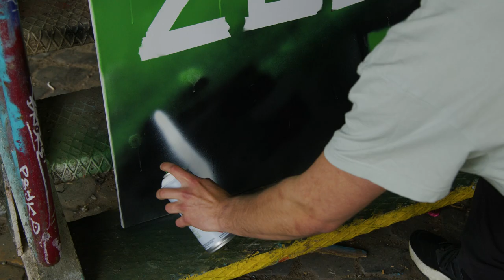Vorzeitige Vertragsverlängerung für Renārs Uščins ✍️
Wir haben den Vertrag mit Renārs Uščins, der ursprünglich bis 2024 datiert war, vorzeitig um ein weiteres Jahr verlängert 🤩 Der Linkshänder brauchte keinerlei Zeit, um sich an den Bundesliga-Alltag zu gewöhnen. Mit seinen Leistungen empfahl sich der 21-jährige nicht nur für die Nationalmannschaft, sondern nun auch für eine vorzeitige Vertragsverlängerung!

Wir freuen uns, Renars 💚